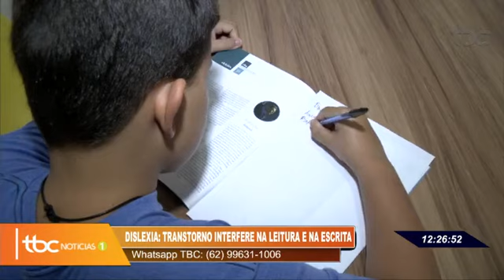TBC 1 | ENTREVISTA COM A NEUROPSICÓLOGA MARINA NERY SOBRE DISLEXIA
Apresentação: Michelle Bouson